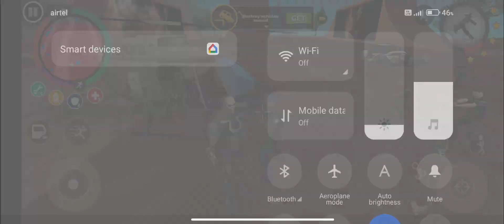Rope Hero Burn Bullet And Arrested By Police || Rope Hero Crime Simulator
'Rope Hero: Vice Town' ek action-adventure game hai jismein aap ek superhero ki tarah play karte hain jo ek open world environment mein criminals ke against ladta hai. Is game mein aapko various missions complete karne hote hain, jismein aapko city ko criminals se bachana hota hai. Aapko superpowers aur weapons ka use karke city ko explore karna hota hai, vehicles drive karna hota hai aur challenges ko complete karna hota hai. Ye game Android aur iOS platforms ke liye available hai.